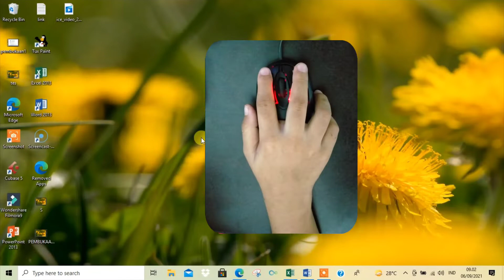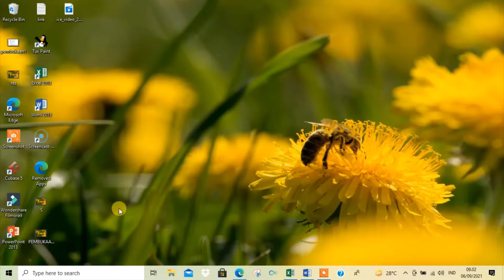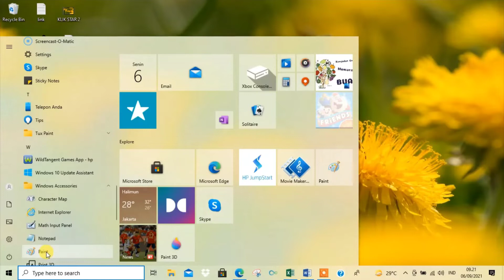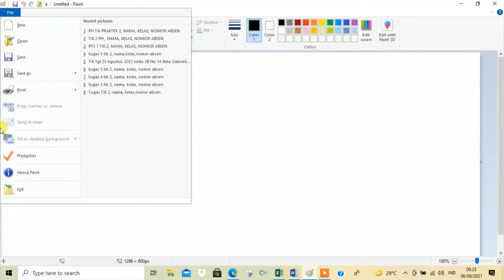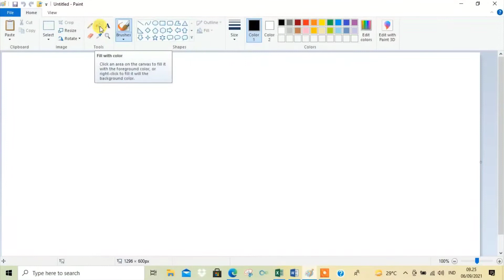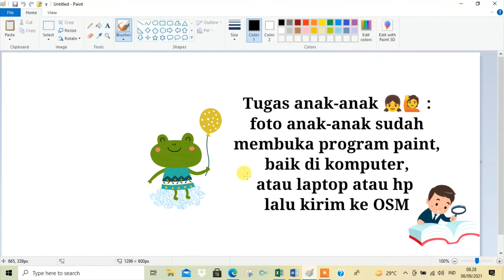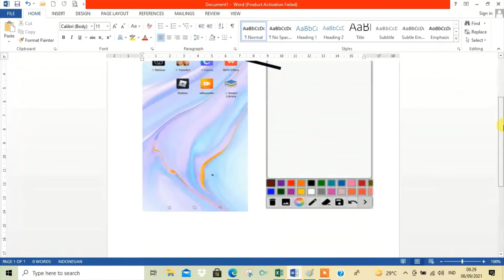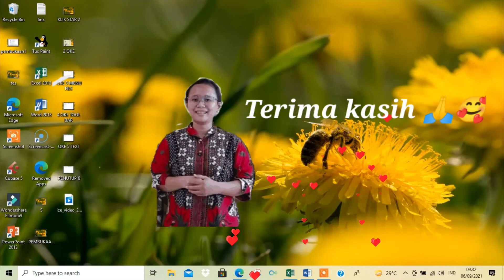Mengenal Program Paint TK